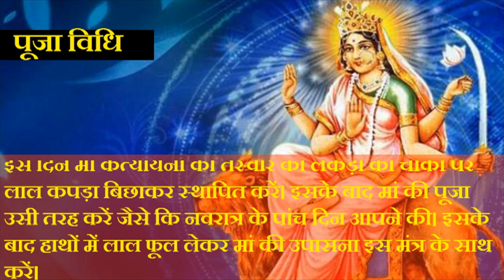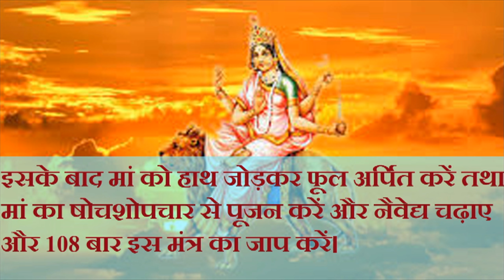नवरात्रि के छठे दिन ऐसे करें मां कात्यायनी की पूजा, टोटका Navratri 2018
नवरात्र के छठे दिन मां दुर्गा के छठे अवतार कत्यायनी देवी की पूजा होती है। पुराणों के अनुसार मां दुर्गा ने कात्यायन ऋषि के घर उनकी पुत्री के रूप में जन्म लिया, इस कारण इनका नाम कात्यायनी पड़ गया।

आश्विन कृष्ण चतुर्दशी को जन्म लेकर शुक्ल सप्तमी, अष्टमी तथा नवमी तक तीन दिन उन्होनें कात्यायन ऋषि की पूजा गको ग्रहण कर मां ने दशमी के दिन महिषासुर की वध किया। मां कात्यायनी अमोघ फलदायिनी मानी गई हैं। शिक्षा प्राप्ति के क्षेत्र में प्रयासरत भक्तों को माता की अवश्य उपासना करनी चाहिए।
 जानिए पूजा विधि के बारें में...